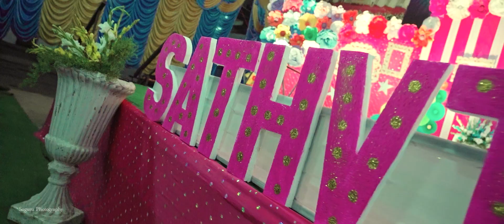Sathvika First Birthday Teaser by SUGURU PHOTOGRAPHY ❤️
SUGURU PHOTOGRAPHY ❤️
Happiness is anyone and anything at all, that's loved by you."'
For any kind of Photoshoots.

We undertake any kind of photography and Videography orders like.

Wedding Photography.
Wedding Videography.
Pre-wedding shoots.
Model Shoots.
Birthday Photo/Videography.
Conceptual Photo/Videography.
Video Edits. and lots more.

For any kind of information please refer to the below details.

**Available on all social media platforms.**